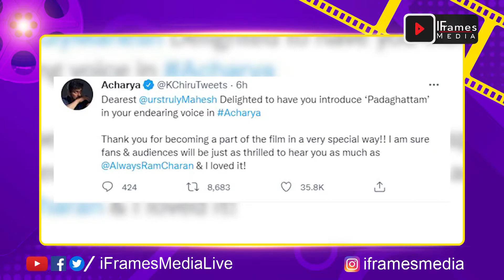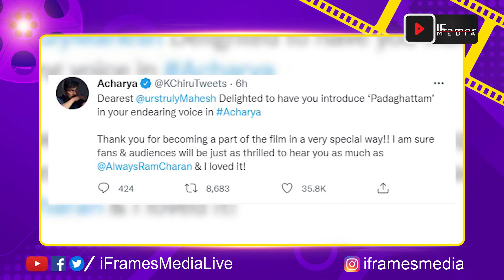ఆచార్య లో మహేష్ రోల్ అదేనా | Mahesh Babu Voice Over In Acharya Movie | iFramesMedia